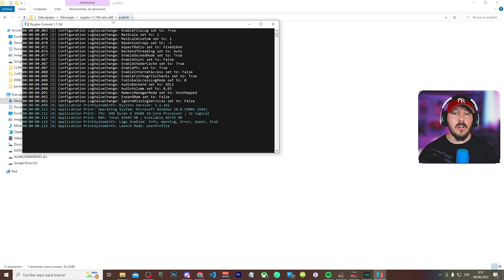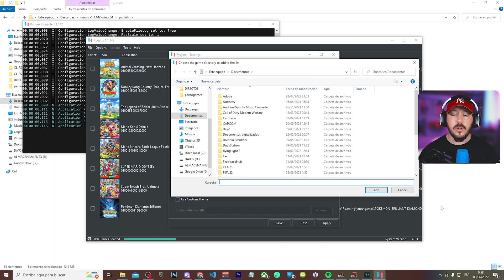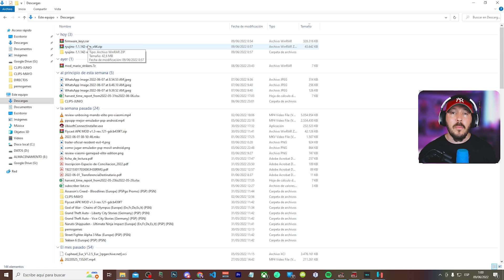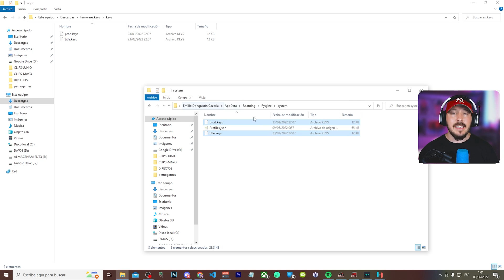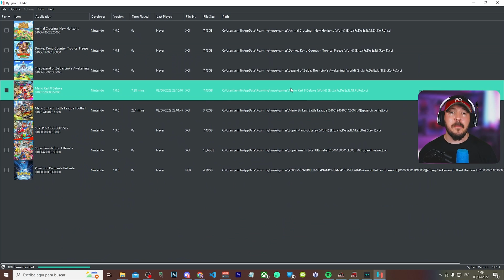✅ Tutorial COMPLETO de Ryujinx 🤔 ¿El MEJOR emulador de Nintendo Switch en PC (2022)?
Nunca me había aventurado a probar Ryujinx pero me surgió la necesidad de jugar Mario Strikers y la verdad es que me ha SORPRENDIDO ya que funciona de maravilla aunque sea más experimental que YUZU en algunos aspectos pero el funcionamiento es muy bueno.

De hecho Mario Strikers no funciona en Yuzu pero en Ryujinx funciona perfectamente así que es otra opción de emulador para NINTENDO SWITCH en PC maravillosa. No hay porque elegir Yuzu o Ryujinx sino que podemos complementarlos para correr unos juegos u otros ya que al final no ocupan espacio y los juegos valen para los 2 emuladores.

Comprueba por ti mismo como chuta este emulador y espero que te parezca sencillo de instalar y configurar y si tienes alguna duda déjame un COMENTARIO o únete al DISCORD.

Descripción